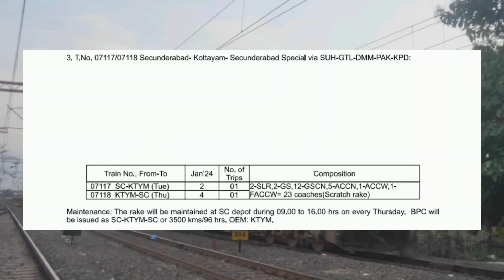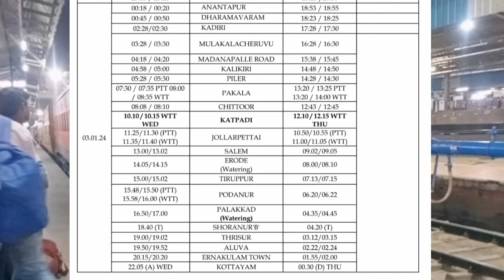Hyderabad To Sabarimala Trains||అనంతపురం ధర్మవరం పాకాల మీదుగా శబరిమల ప్రత్యేక రైలు Trains#sabarimala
Secunderabad Kottayam Sabarimala Special Trains Via Raichur Anantapur Dharmavaram Pakala

సికింద్రాబాద్ నుంచి కొట్టాయం కి శబరిమల ప్రత్యేక రైళ్లు వయా రాయచూర్ గుంతకల్ అనంతపురం ధర్మవరం కదిరి మదనపల్లి పాకాల.

Kakinada Kottayam Sabarimala Special Train
Secunderabad Kollam Special Train